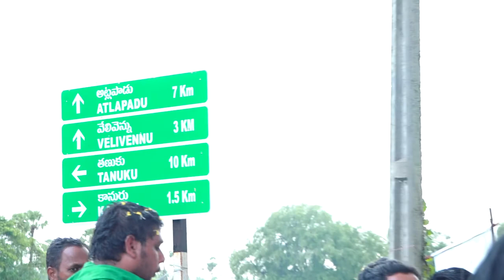amaravathi raithula pada yatra velivennu road day 3